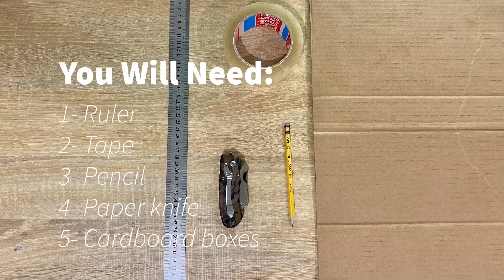Cardboard Cat Scratcher | DIY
Make this simple cardboard scratcher for your cats. Your cats will thank you and so will your furniture.